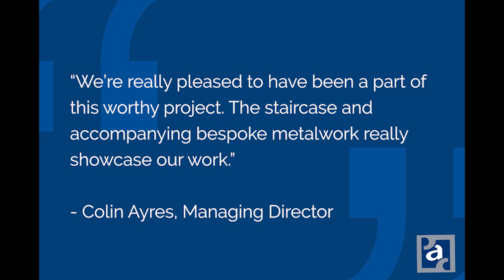Guys Hospital Case Study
Award Winning Cancer Centre at Guy’s Hospital Features A Striking Internal Staircase and Architectural Metalwork Manufactured and Installed by PAD Contracts.